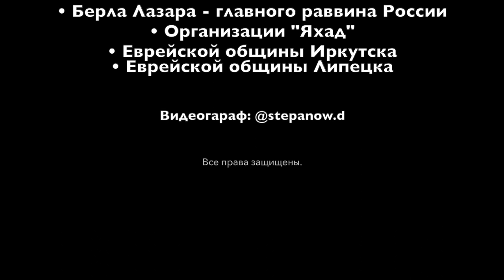Кел Адон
Кел Адон (Б-г, властлиин всех творений) -  этот пиют был написан приблезительно в 1530х годах равином Шмуэлом бен Ехудой из Толедо (более известным под именем Самуэль Албаленси). Этот гимн не имеет рифмы, однако строки имеют особую стилистику. Первая строка начинается с первой буквы еврейского алфавита, вторая строка начинается со второй буквы и так далее. Эль Адон поется во время утренних молитв в Шаббат, как подготовка к священной молитве Шема. Эль Адон превозносит творящую силу Б-га, небесную красоту и ангелов. Признание величия Б-га, который проявляется в природе усиливает переживание молитвы. Размышляя о красоте Его творений, мы наполняемся благоговением перед Его силой и любовью к Его существу. Это позволяет нам страстно выразить нашу веру и любовь к Б-гу перед молитвой Шма.